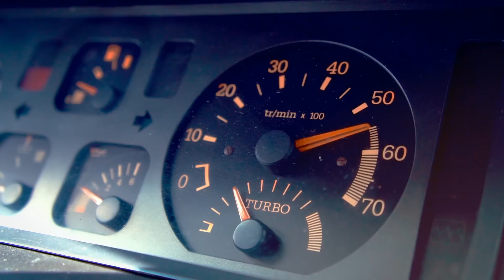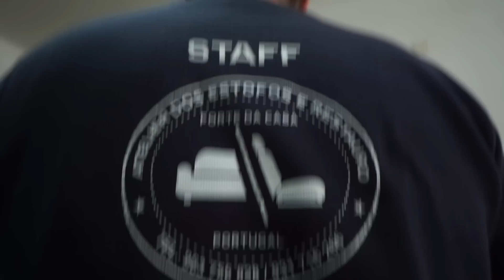Só FALTA a AGULHA | Querida, Comprei um Turbo #6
O Miguel dos Atelier dos Estofos vai começar a trabalhar na série!